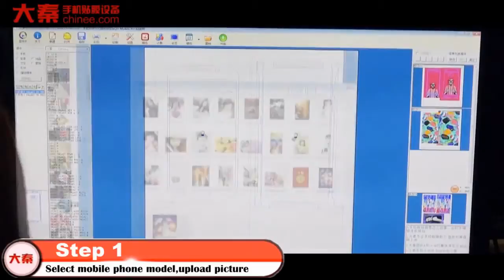How to make own Samsung Galaxy S6 Edge stickers for phones?